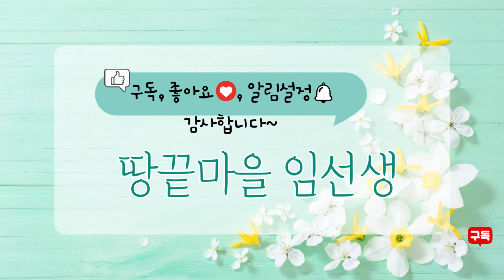파래 보이시면 꼭 이렇게 드셔보세요! 너무 간단한데 맛있는 '파래전' 가격도 착하고 맛도 최고예요~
안녕하세요 구독자 여러분! 오늘은 가격도 착한데 싱그러운 향이 가득해 너무 맛있는 파래로 간단한 전을 부쳐봤어요~^^ 쫀~득 말랑한게 정말 별미더라고요! 파래 들어가기 전에 한 번 부쳐 드셔보세요!^^

*재료*
파래 200g, 새우 4~5마리(100g), 청고추 1개, 홍고추 1개, 소금 1/3작은술, 참기름 1작은술
*반죽: 밀가루 2/3컵, 물 2/3컵, 소금 1/3작은술
🌟제가 정말 열심히 준비한 저의 "첫 단독 요리책"이 드디어 출판됐어요!🎉

🌿책에는 제철 재료 본연의 맛을 살려, 건강하고 맛있게 요리할 수 있도록 반찬, 국/찌개부터 각종 김치, 명절 음식, 별식까지~

유튜브에 공개되지 않은 저만의 레시피들을 포함해 다양한 레시피를 책 1권에 알차게 담으려 노력했어요.

초보자 분들도 쉽게 따라하실 수 있도록, 영상에선 다 말씀드리지 못했던 세심한 🌟임선생 TIP🌟까지 쏙쏙 들어가 있답니다! ("비법육수" 만드는 법 까지~👍)

이 책이 여러분께 많은 도움을 드릴 수 있었으면 좋겠습니다💕

*글꼴: 마포 브랜드 서체(Mapo 배낭여행, Mapo 당인리발전소, Mapo 꽃섬, Mapo 한아름)

*자막편집: Vrew